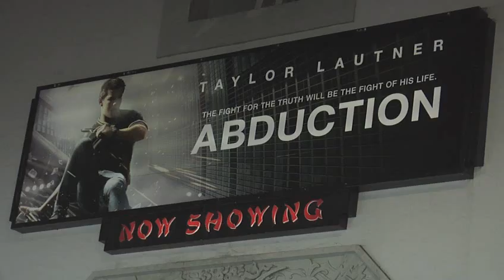Lindsay Gareth at ABDUCTION World Premiere Arrivals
Lindsay Gareth (Bucky Larson: Born to Be a Star, Stupid Teenagers, Bottoms Up) at the world premiere of ABDUCTION black carpet arrivals at Grauman's Chinese Theatre in Los Angeles, Ca USA September 15, 2011 - "Abduction" will open Friday, September 23, 2011 - Rated PG-13